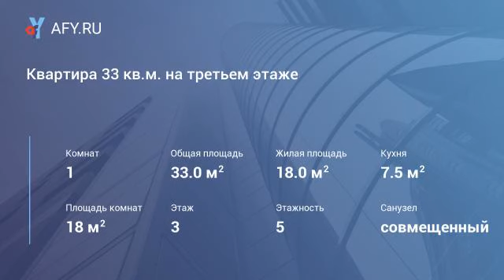Квартира 33 кв.м. на третьем этаже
Цена: 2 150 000 Руб.
Приходите К нам за новосельем!
Устали от городской суеты и мечтаете о своем уютном уголке в спальном районе?
Наше агентство может предложить один замечательный вариант.
Однокомнатная квартира в Московской области, с/п Никольское, поселок санатория им. Герцена, д. 21, Квартира площадью 33 кв. м. на третьем этаже кирпичного дома, не угловая, балкон.
Звоните